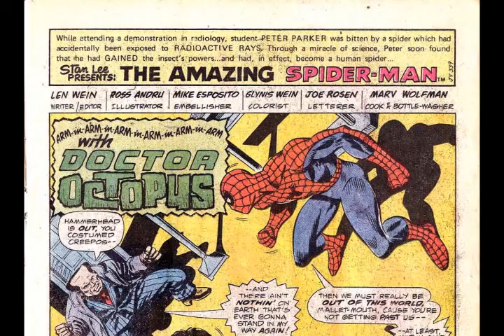The Amazing Spider Man 159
Arm-in-Arm-in-Arm-in-Arm-in-Arm-in-Arm with Doctor Octopus

Editor:  Len Wein
Writer:  Len Wein
Pencils:  Ross Andru
Inker:  Mike Esposito
Cover Art:  Gil Kane, John Romita, Sr.